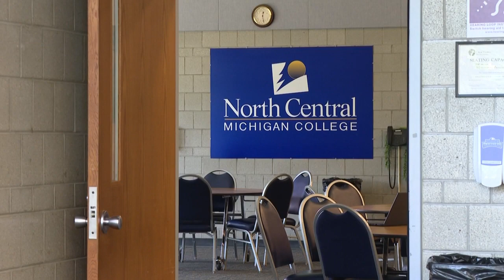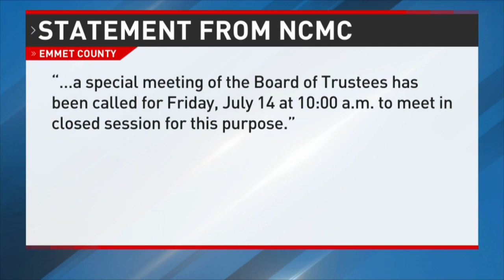NCMC Faculty Calls for Inquiry Into College President - WPBN UpNorthLive - Daniel Zivian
Petoskey, MI
Daniel Zivian - UpNorthLive News - 7&4 NBC, 29&8 ABC